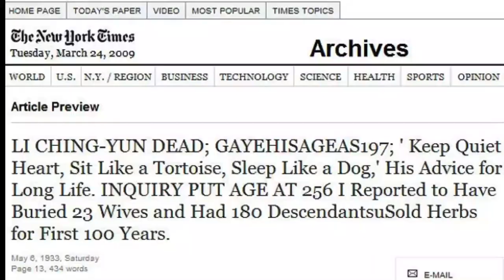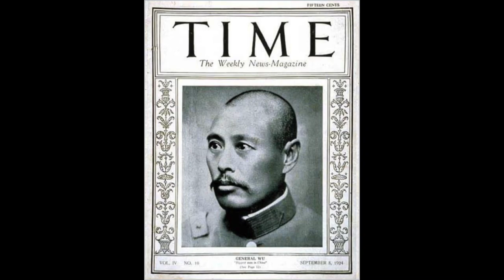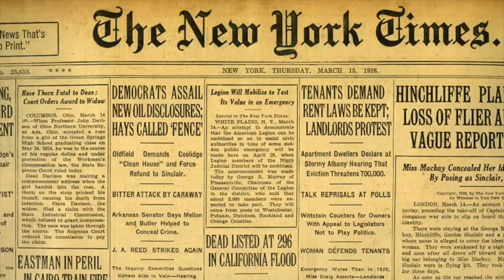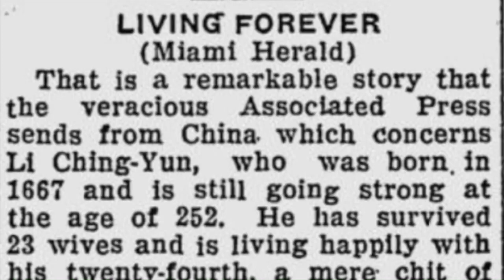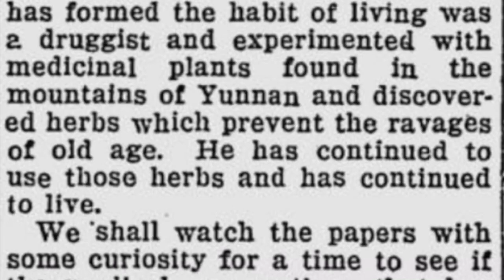Master Herbalist who obtained extreme longevity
I made this video to show the power of medicinal herbs and that you can take these very things today!